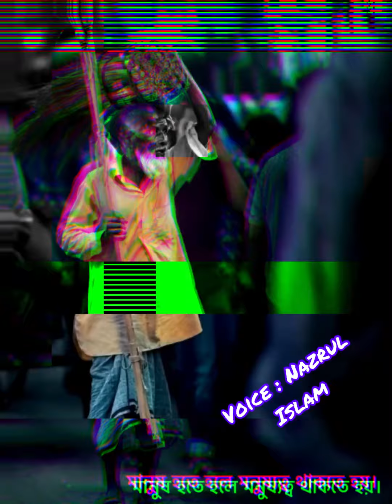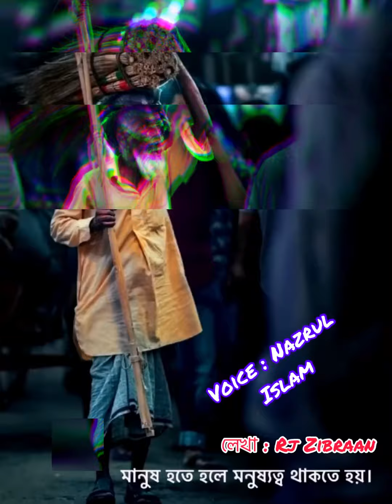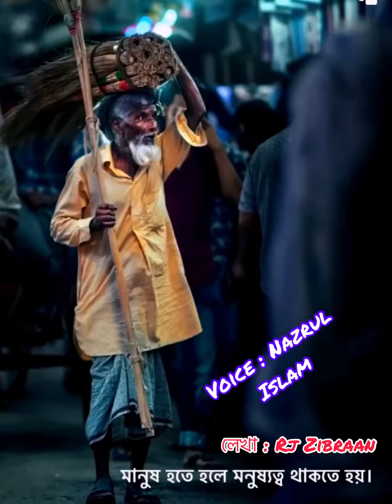মানুষ হতে হলে মনুষ্যত্ব থাকতে হয়